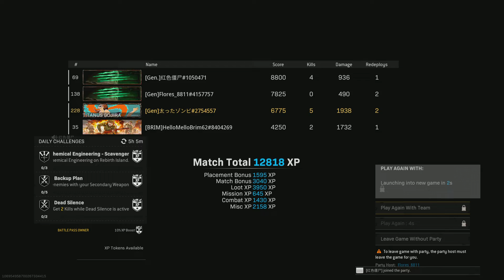Ya'll laugh'n and shidt, why Ya'll aint do nut'n